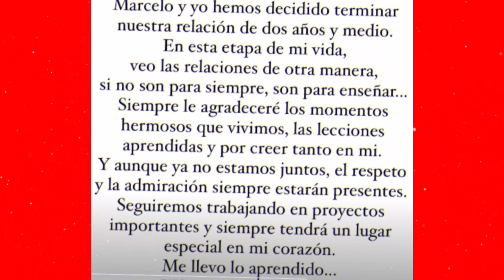😱💔¿Quién era el NOVIO de Dayanara Torres y por qué TERMINARON?